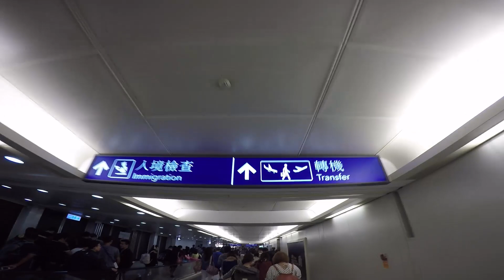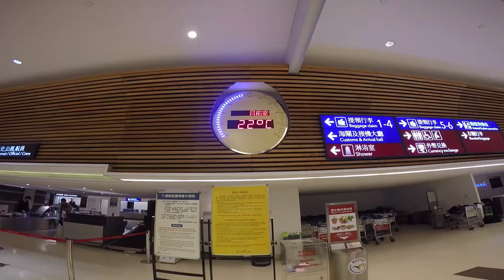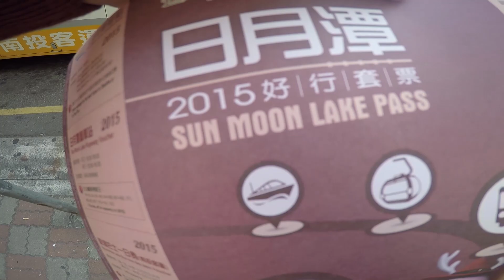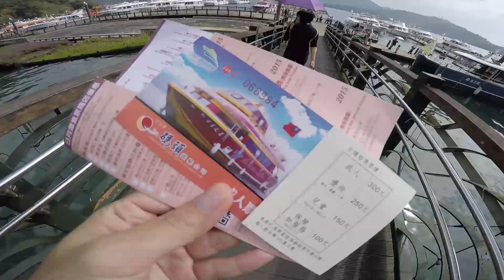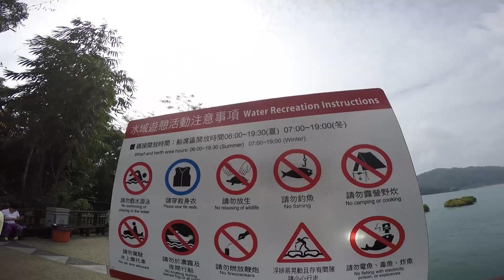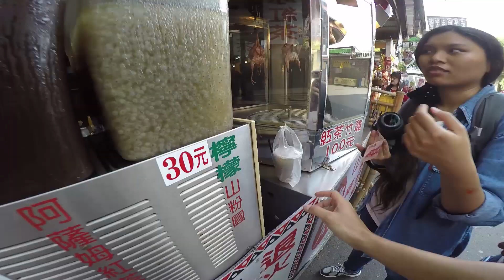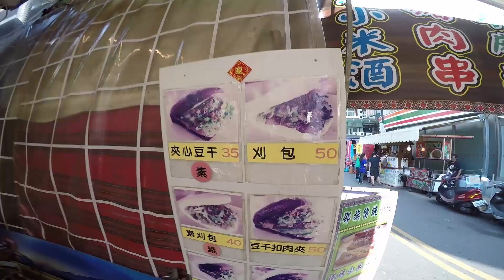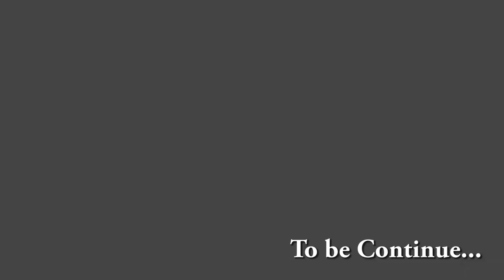ลุยเดี่ยวเที่ยวไต้หวัน [DAY1] : ทะเลสาบสุริยันจันทรา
มาเเล้วครับกับบันทึกการเดินทางทริปลุยเดี่ยวเที่ยวไต้หวัน เปิดหู เปิดตา เปิดใจไปรับสิ่งใหม่ๆ ในที่ที่ไม่มีใครรู้จักเรา วันแรกไปชมบรรยากาศชิลๆ ที่ทะเลสาบสุริยันจันทรา ทะเลสาบที่มีชื่อเสียงที่สุดของประเทศไต้หวันครับ